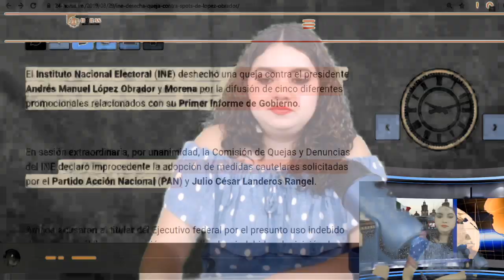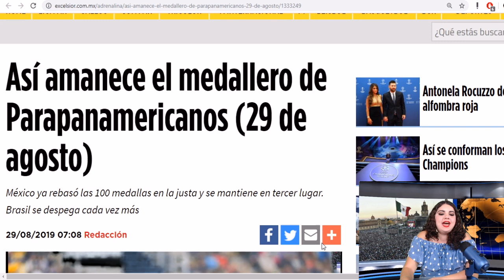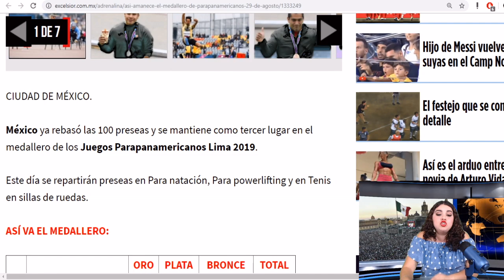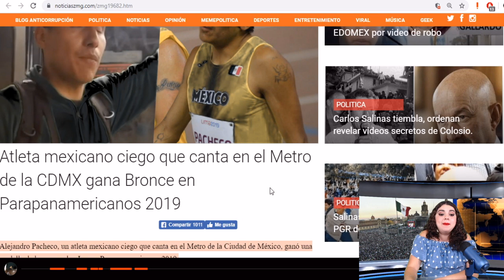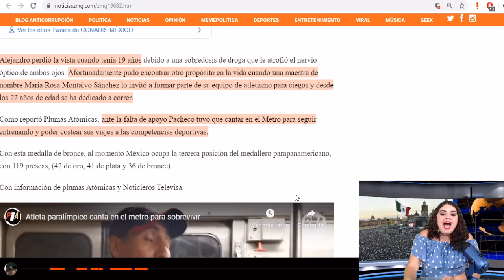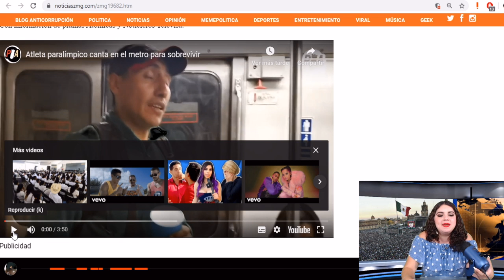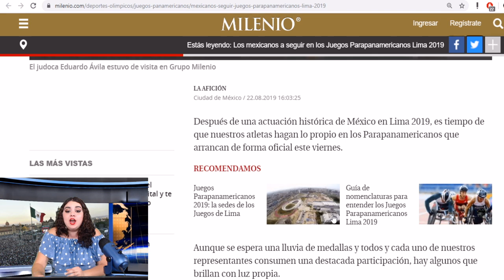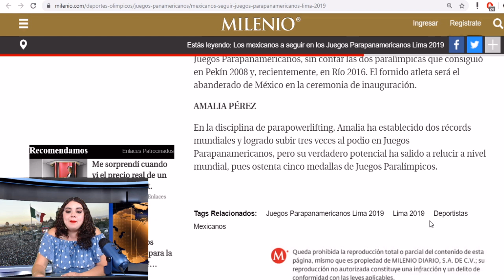México Se Viste De Oro Y Plata, Paratletas Ponen En Alto El Nombre De Nuestro País